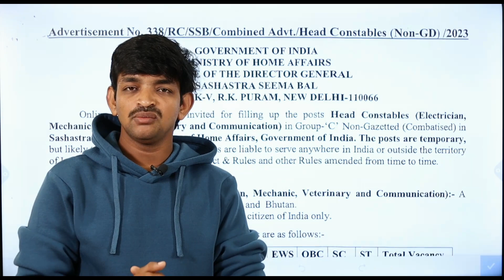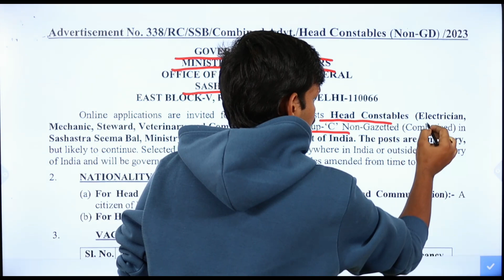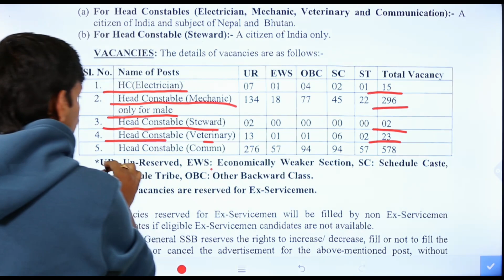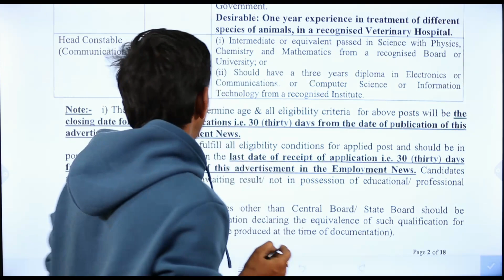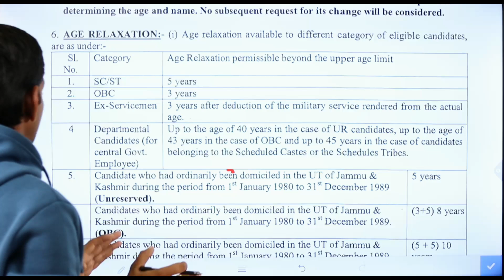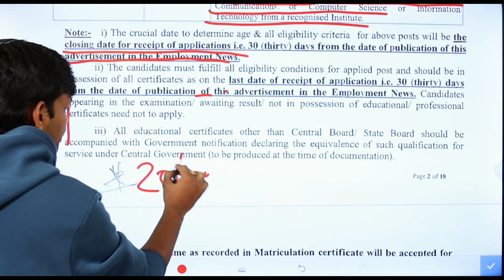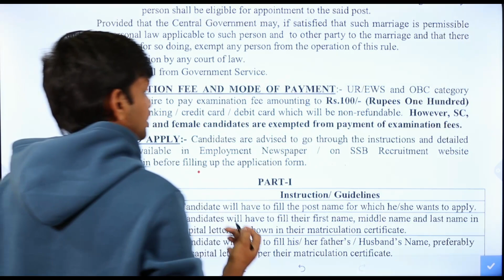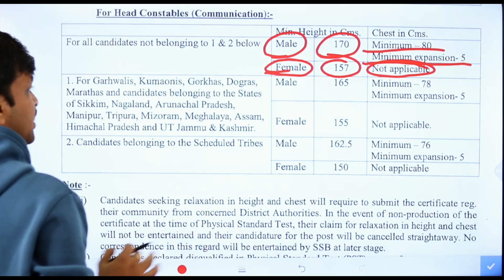Sashastra Seema Bal Head Constable Posts Notification 2023 || Govt Jobs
This Video I am Explain The Details About Sashastra Seema Bal Head Constable Posts Notification 2023 Details Like Education Qualifications, Eligibility Criteria, Selection Process and also Online Apply Process Details

After Watch This Video You Will Know The Complete Details About Sashastra Seema Bal Head Constable Posts Notification 2023 In Telugu